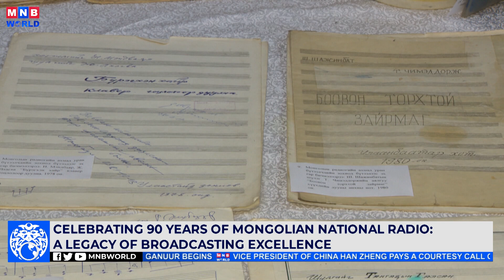Celebrating 90 Years of Mongolian National Radio: A Legacy of Broadcasting Excellence.